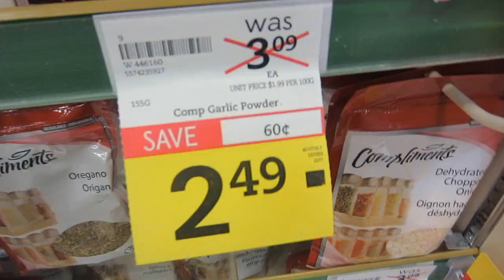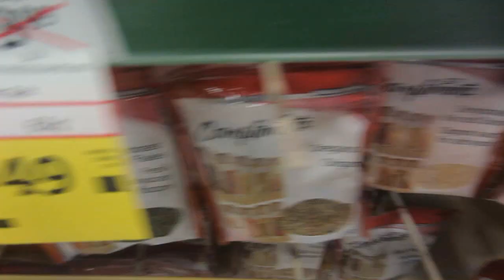The Philly Cheese Burger (Vlog #185)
Buy Shimmy t-shirts!